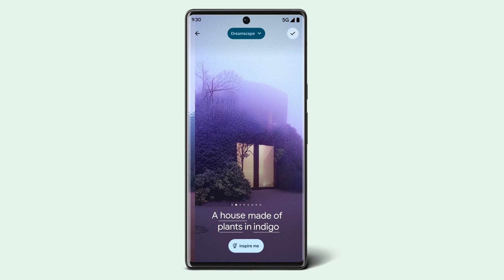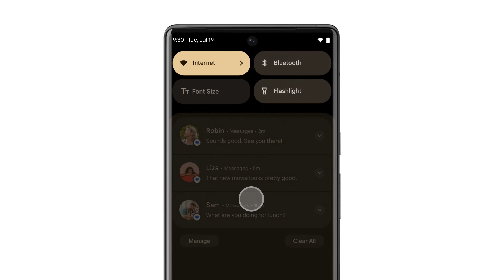Android 14 some new amazing features